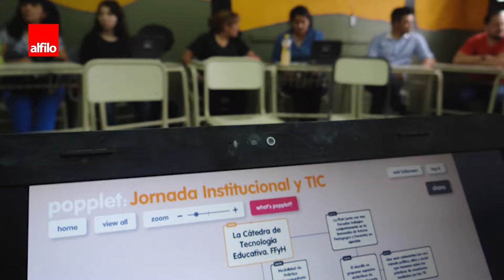Prácticas sociocomunitarias en la FFyH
CanalU | José María Bompadre y Flavia Romero, de la Secretaría de Extensión, hablan sobre el valor de las prácticas sociocomunitarias en la formación curricular de estudiantes, porque habilitan un "diálogo de saberes" entre la academia y los territorios.